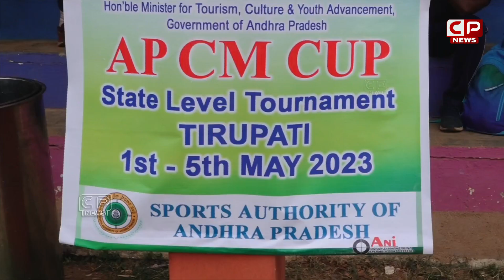Byreddy Siddarth Reddy Speech | Minister Roja | AP CM Cup | Tirupathi | CP News